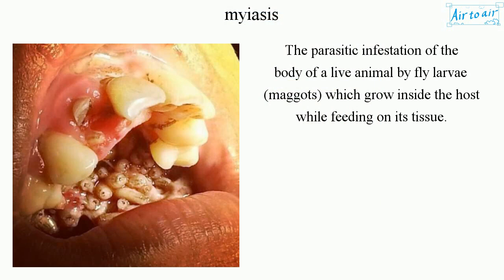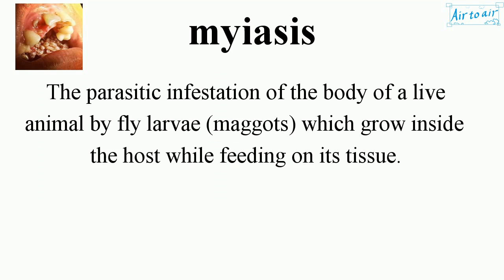myiasis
The parasitic infestation of the body of a live animal by fly larvae (maggots) which grow inside the host while feeding on its tissue.

The infection usually occurs in tropical and subtropical areas. There are several ways for flies to transmit their larvae to people. Some flies attach their eggs to mosquitoes and wait for mosquitoes to bite people. Their larvae then enter these bites. Other flies' larvae burrow into skin.

Wohlfahrtia magnifica (spotted flesh fly, screwworm fly) is a species of fly belonging to the family Sarcophagidae. Its larvae cause myiasis in mammals, mainly in sheep, and also rarely in humans. In humans, they may infest the ear, eye, mouth, or nose, damaging the living tissues. They may also infest open wounds, including after surgery.